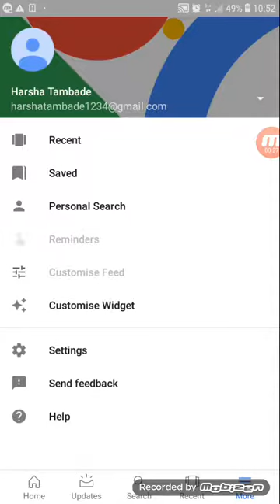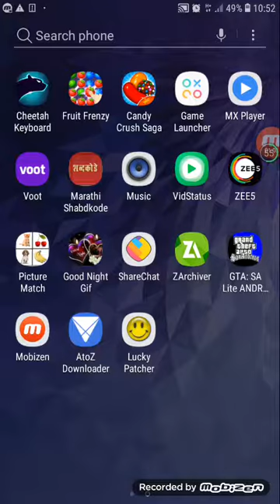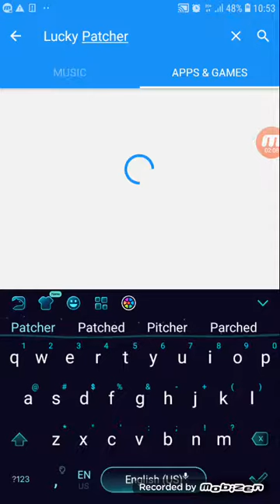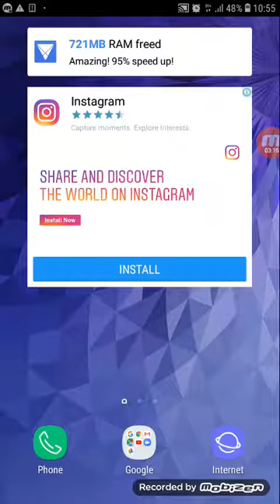How to download Lucki patcher app in free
A to Z Download